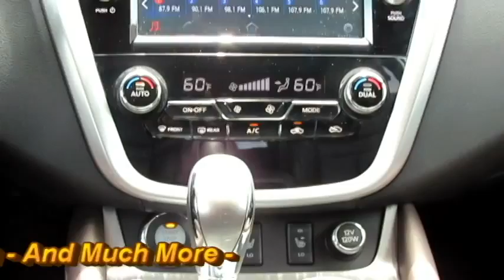2015 Nissan Murano SL 213726